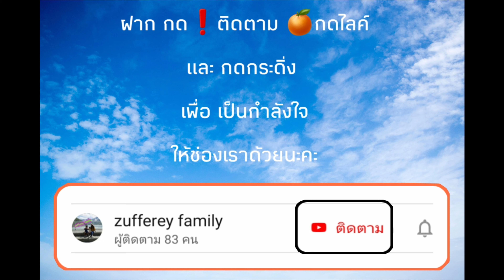❗ทำแบบนี้ช่องอาจไม่ได้รับการอนุมัติเปิดรับรายได้ ep129 แม่แอร์ สะใภ้สวิส Zufferey family